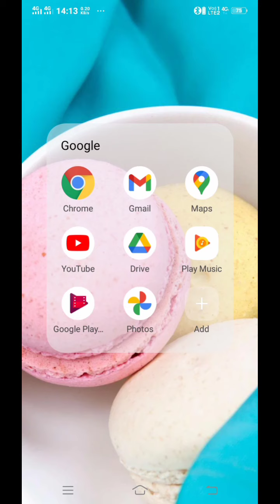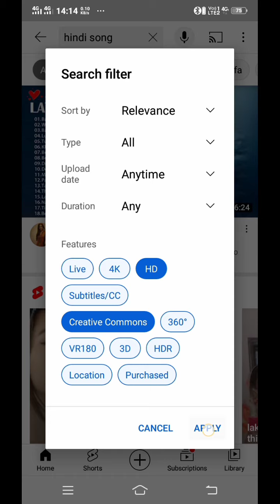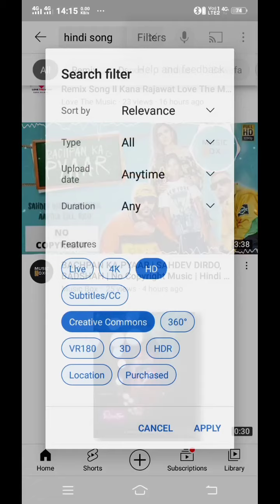YouTube Ka Video YouTube Par Upload Kare Bina Copyright Strike Ke !! Creative Commom License Video